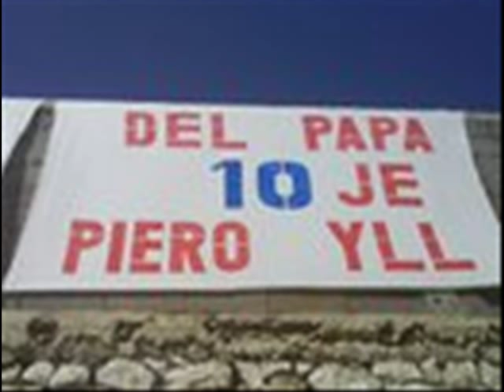HImni i Butrintit(SARANDE).wmv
ULTRASIT E BUTRINTIT